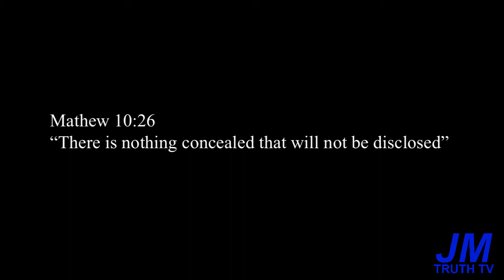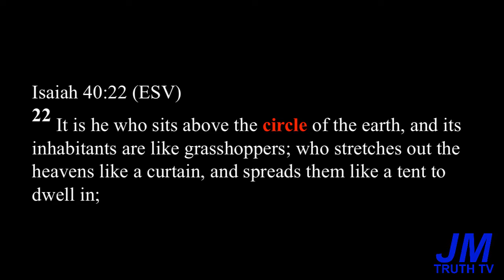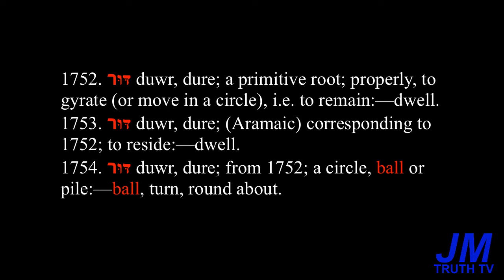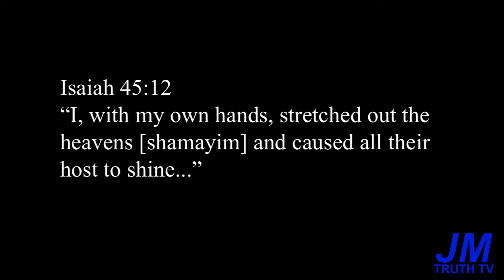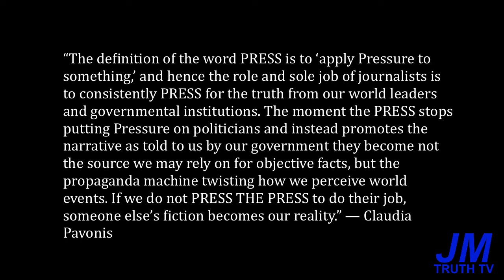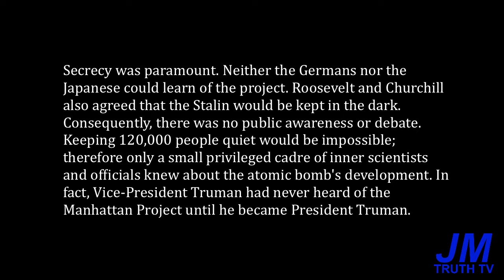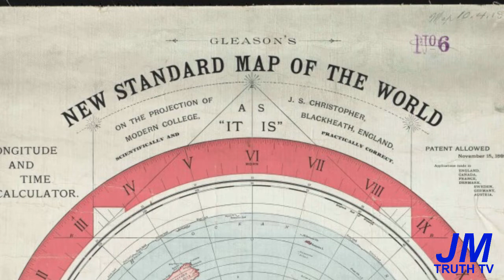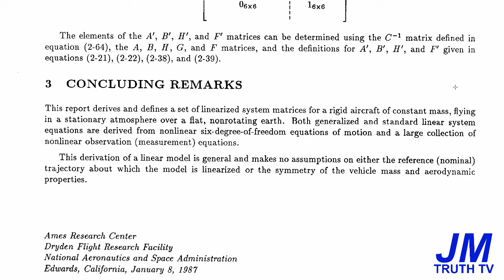Flat Earth | Part 1| Flat Earth Theory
In this video I discussed the flat earth theory and give scriptural references in accordance with the Hebrew definitions.  I will also demonstrate several different proofs like the Polaris star and even reveal some maps of the past historical view of the earth. In the video I also point out that Neil Degrasse Tyson is probably a spokesperson for secular science.

NOTE: I have left a link for the NASA document as well as my study notes in the comments below please feel free to look them over and share this information.